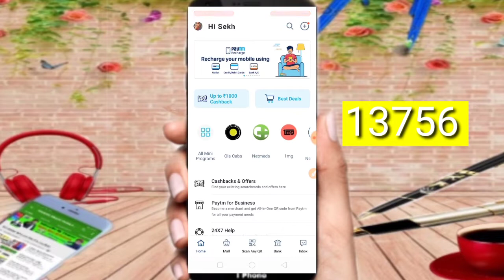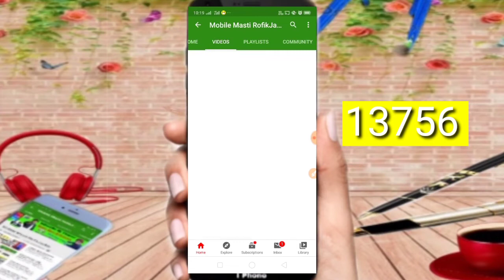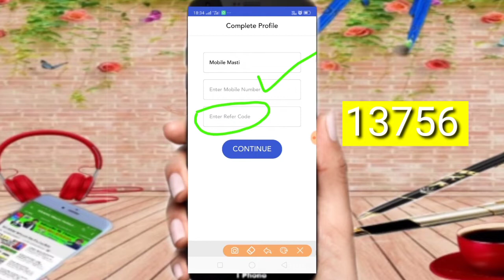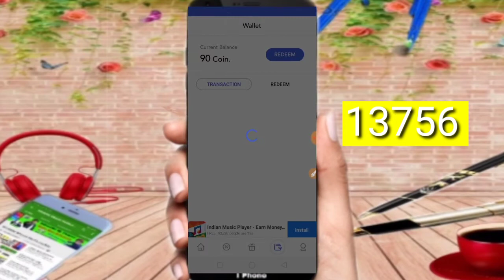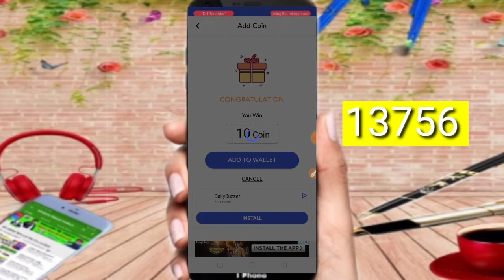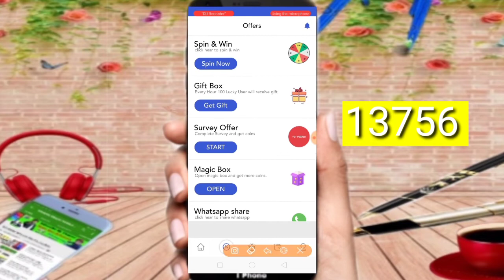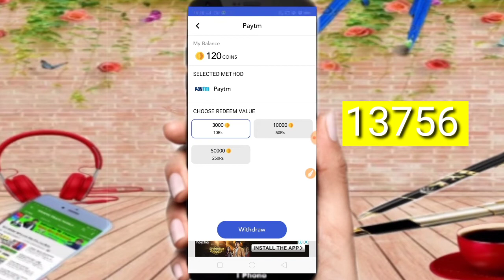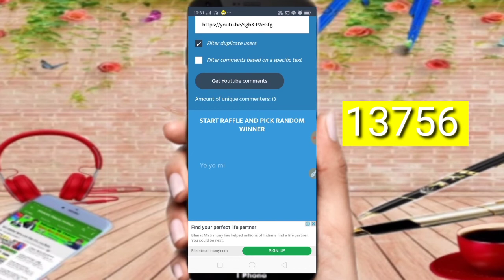New Self Earning App 2020 | refer and earn paytm cash app 2020 | best earning app 2020 | Daily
🇸 🇺 🇧 🇸 🇨 🇷 🇮 🇧 🇪 ➖My Channel..

Apps Links 👇
🚨 *DAILYBUZZER*
👉 *INVITE FRIEND TO GET INSTANT 300 & 10 LEVEL TEAM INCOME*

Code.13756

Hey! I'm  using PayInfinity - A Smart way to Pay Online .Why don't you try it?
Use my referal code ZO@16920 and earn cashback in every transaction.

ZO@16920

BestEarningAppPaytmCash TikTok Refer & Earn, Tiktok refer bypass trick, Best self Gaming earning app for Paytm Best self Gaming earning apps for android Best self Gaming earning app 2020 Free Paytm Cash, Make Money App Google Tricks New Video, Best website to earn paytm cash, Paytm cash earning trick PaytmcashearningIn august 2020 Paytmaddmoneypromocodes Toppaytmcashearningappsin2020 Bestpaytmcashearningapp2020 Paytm earn money